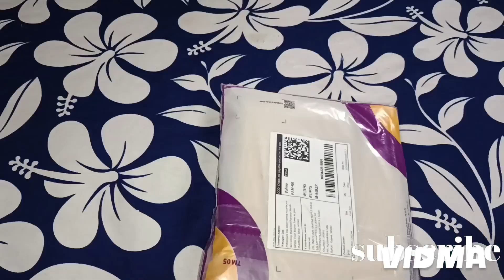Meesho Saree Hull/Meesho Top Trending Saree Unbox Video/Online Shopping Review With Shivani .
Instagram handal
shivanidas667